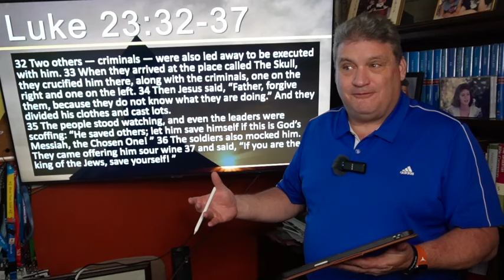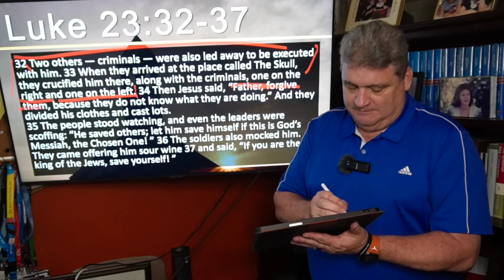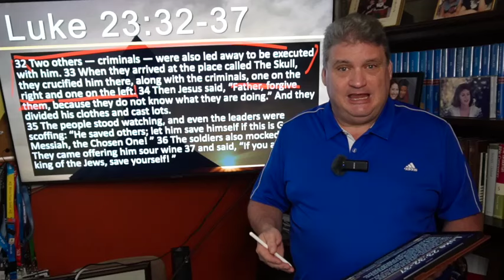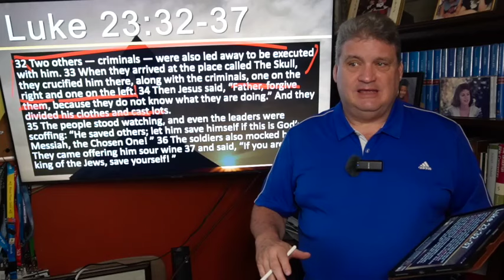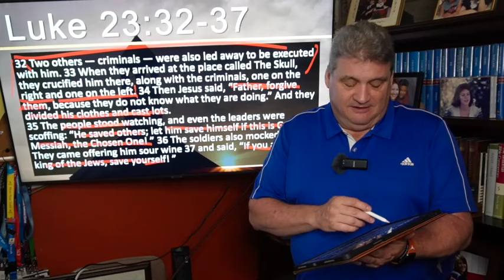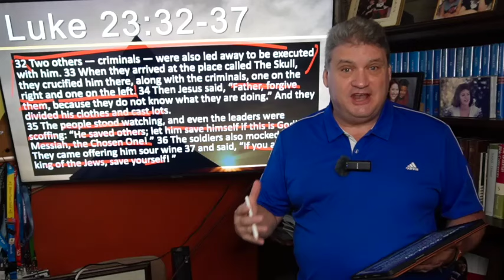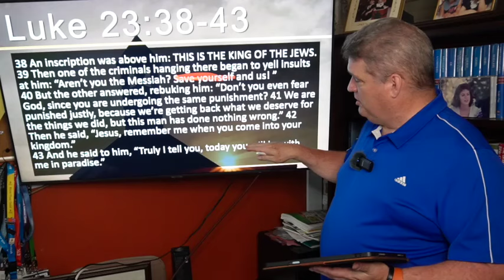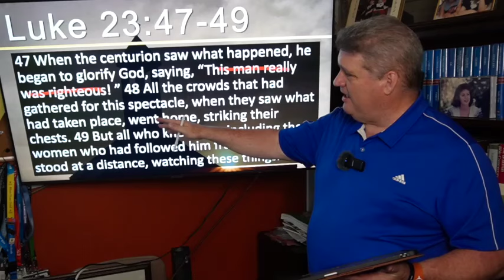Bible Studies for Life - Spring 2024 - Luke 23 - Remember Me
Steve Brazzel gives a brief overview and some insights on the lessons in Bible Studies for Life, Spring 2024. The Bible Studies for Life teaching series is published by Lifeway.

Steve is the Director of Exposed To Christ Ministries and the Director of Missions for Unity Baptist Association in Texas. He pastored for 20 years and has been on church staffs and vocational ministry for almost 40 years. He received his MDiv and DMin degrees from Southwestern Baptist Theological Seminary in Ft. Worth.

To contribute to Steve’s teaching and mission work go to: give.exposedtochrist.com